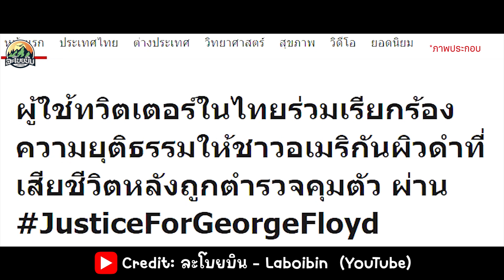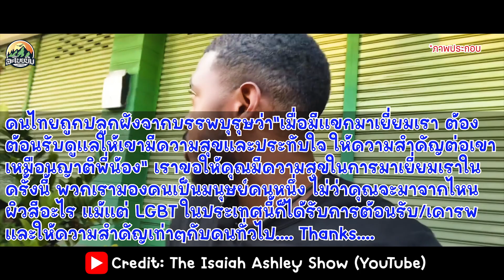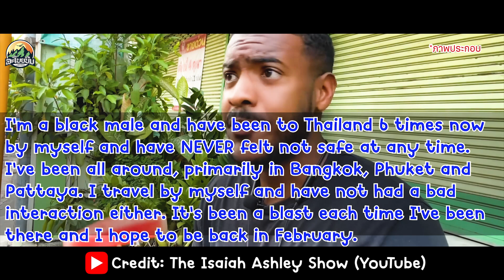ประเทศไทยปลอดภัยกว่าอาเมริกาจริงหรือไหมในฐานะที่เป็คนผิวสี ชายคนนี้ให้คำตอบครับ